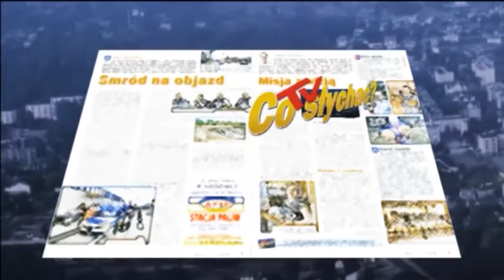Siennica stowarzyszeń / SPZS do akcji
Lokalna społeczność w gminie Siennica coraz bardziej się aktywizuje. Tym razem grupa 17 zaangażowanych mieszkańców powołała do życia Stowarzyszenie Przyjaciół Ziemi Siennickiej.